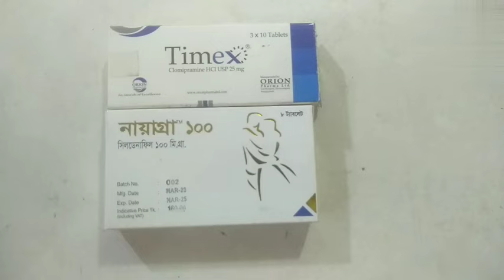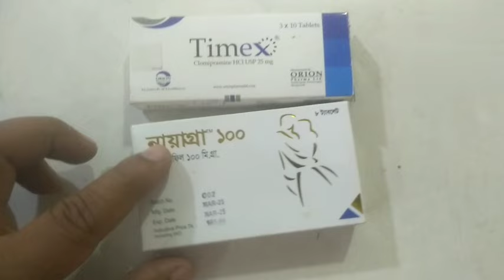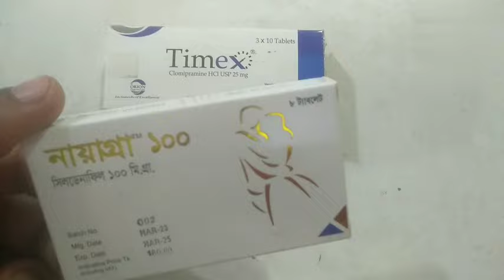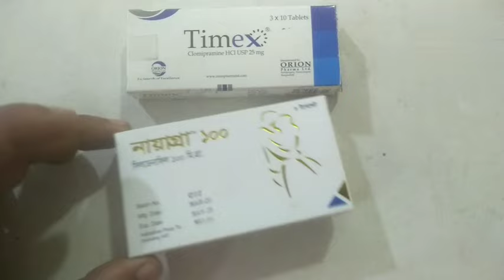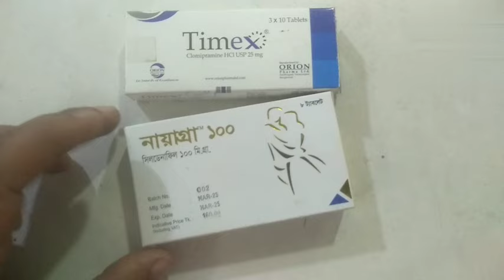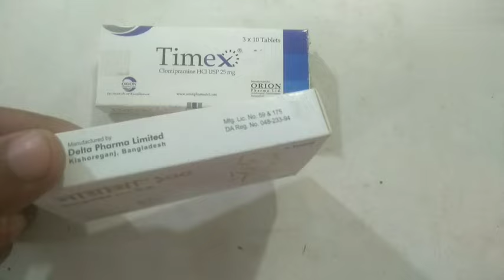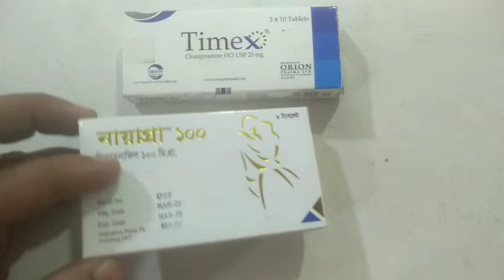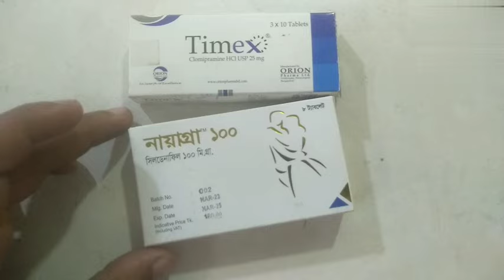Timex & Niagra একসাথে খাওয়ার নিয়ম ও ফলাফল দেখুন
Timex and sildanafile একসাথে খাওয়ার নিয়ম এবং ফলাফল এই ভিডিওতে আলোচনা করা হয়েছে

Monish tablet
Nishat tablet
Niagra 50 & 100 mg
এই ভিডিও থেকে বিস্তারিত জানতে পারবেন

timex tablet এর কাজ কি
timex
টাইমেক্স ট্যাবলেট এর কাজ কি
tufnil tablet এর কাজ কি
timex 25 mg এর কাজ কি
vigorex 100 খাওয়ার নিয়ম
viromax
টাইমেক্স
timex tablet
timex tablet খাওয়ার নিয়ম
timax
niagra
time x
vihorex 50 খাওয়ার নিয়ম
magnox
নায়াগ্রা ১০০ খাওয়ার নিয়ম
নায়াগ্রা ১০০
munish tablet
vigorex 25 খাওয়ার নিয়ম
যৌন শক্তি বৃদ্ধির ট্যাবলেট